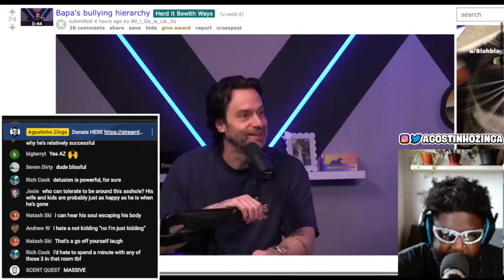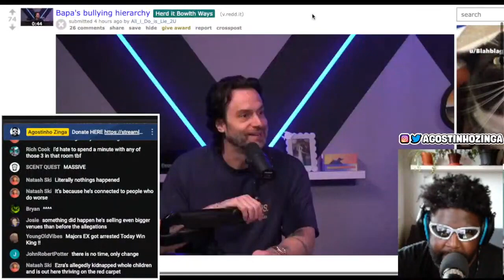WHY DID NOTHING CHANGE FOR CHRIS D'ELIA?